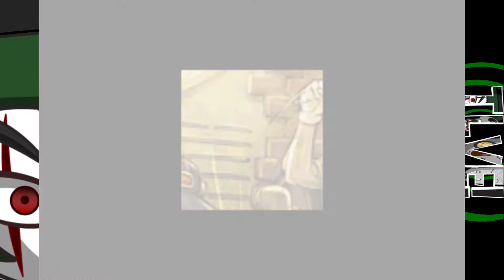"Summon Night: Swordcraft Story" VS The League [Episode 2]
Dr. Captain has... died. Now is the time for... A BADASS! Or is it MarineMaaan? Find out what we mean now!